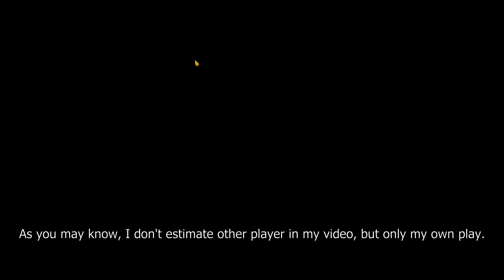How to Play in a Small-Scale Fight in Static Dungeon (Spirithunter) - Albion Online PvP (East)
Type
Role: MDPS
AlbionOnlineBuilds (PvP): Spirithunter - Knight Helmet - Hellion Jacket - Boots of Valor
Location: Static Dungeon
Date: 18. May. 2023
Battle Report: N/A